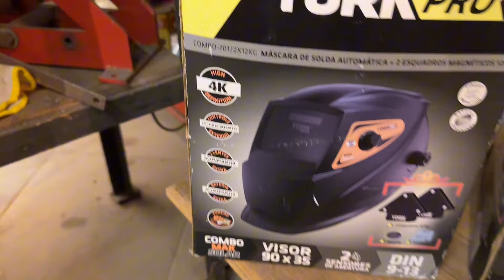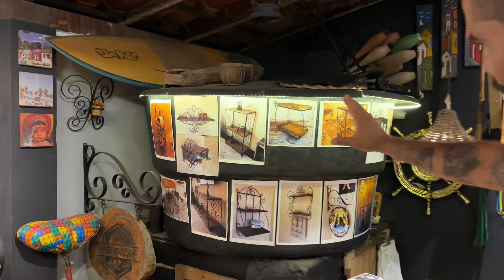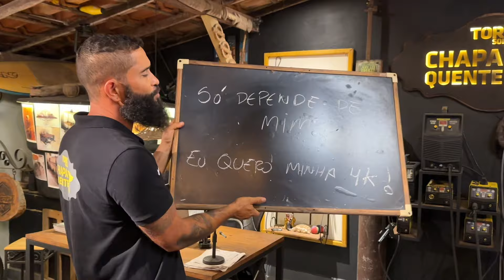Máquina de solda toda Terça feira